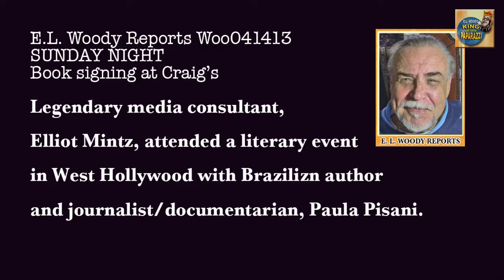Elliot Mintz, Media Consultant, & Brazilian Journalist Paula Pisani Talk new website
E.L. Woody Reports Woo041413
Elliot Mintz, media consultant, & Brazilian Journalist Paula Pisani Talk new website W041413
SUNDAY NIGHT
Book signing at Craig's
Legendary media consultant,
Elliot Mintz, attended a literary event
in West Hollywood with Brazilizn author
and journalist/documentarian, Paula Pisani.